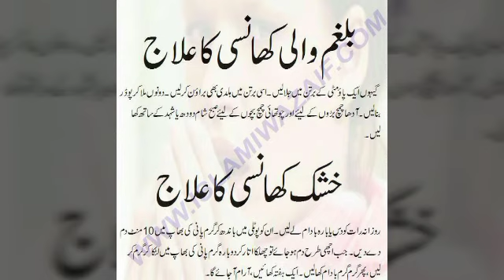Balgam wali khansi nazla zukam ka ilaaj ab Ghar per hi Karen/2 tip Chest infection at home treatment